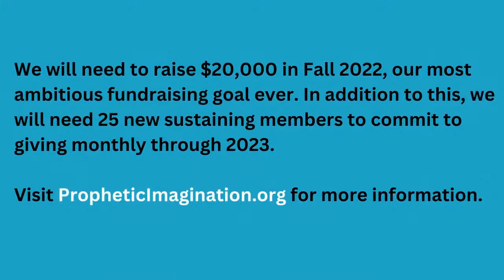Episode 16: Ernesto Cardenal, Thomas Merton, and the Politics of Discernment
We continue our exploration of "discernment" as we look at the life of revolutionary priest and poet Ernesto Cardenal.

A reminder, the Center for Prophetic Imagination is trying to raise a minimum of $20,000 in new funds by the end of the year. Currently, we are $7000 short of our goal. to learn more about our work and how you can support it.